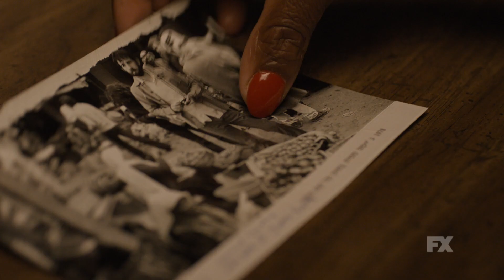Snowfall Season 3 Featurette | 'Kevin Carroll as Alton Saint' | Rotten Tomatoes TV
Check out the new Snowfall Season 3 Featuerette starring Kevin Carroll!

US Air Date: July 10, 2019
Starring: Amin Joseph, Isaiah John, Damson Idris
Network: FX
Synopsis: He's experienced it all. Get an INSIDE LOOK into the character of Alton and his importance this season.